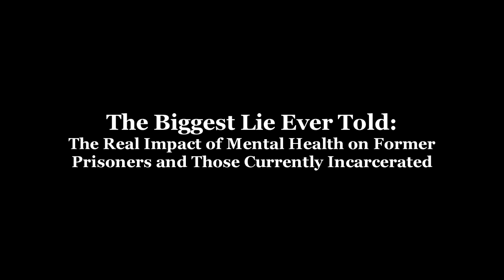Pete Earley - The Biggest Lie Ever Told